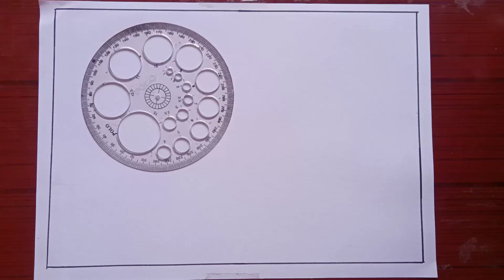World water day drawing/save water drawing/save earth save water/How to draw world water day drawing